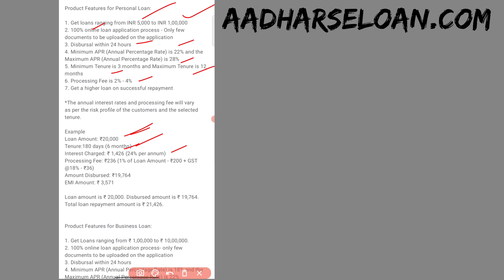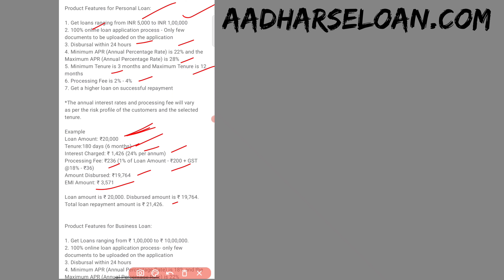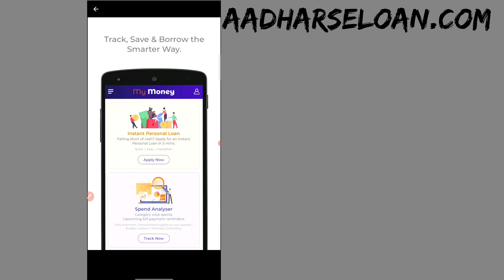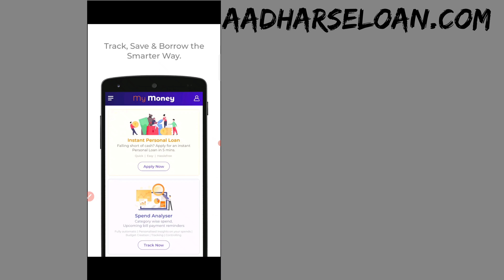New Instant Personal loan app Today | Quick Instant Loan app | RBI Approved Loan app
New Instant Personal loan app Today | Quick Instant Loan app | RBI Approved Loan app | Mymoney app

1,loan app आपके सभी Data आपके फ़ोन से download कर सकती है
2,  आपके सभी contact list को download करके उसपे call भी कर सकती है
3,  एक सप्ताह वाले loan app का इस्तेमाल ना करे
4,loan का भुगतान समय पर करे अन्यथा harassment का शिकार होना पड़ सकता है
5, कही भी आपके आधार और बैंकिंग OTP को share ना करे

1 lakh instant personal loan